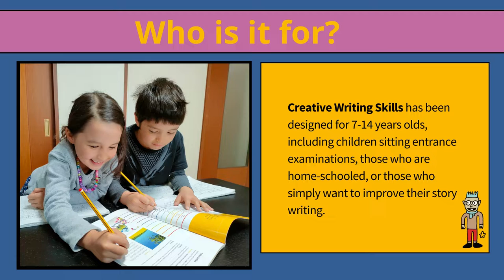Creative Writing Skills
Creative Writing Skills is a creative writing book for children, designed to give children the tools and confidence needed to produce fantastic short stories. It is perfect for Key Stage Two and Key Stage Three children (7-14 years old), as well as those sitting an entrance school examination such as the 11 plus.

Purchase via Amazon

This book is split into three sections:

DEVELOPING LANGUAGE:
Adjectives, adverbs and verbs;
Describing colour;
Ambitious vocabulary;
Figurative language and literary devices.

DEVELOPING SKILLS:
Sentence structure;
Sentence openers;
Senses;
Show don't tell;
Creating fear and suspense;
Punctuation;

DEVELOPING STRUCTURE:
Creating a plan;
Describing the character;
Describing the setting and weather;
Story starter;
First paragraph;
Developing the main story;
Ending the story;

Throughout the book, there are opportunities for children to practise the skills learned as well as a range of different writing tasks, such as describing an image, writing about an experience and continuing a story. Towards the end of the book, children are able to use a carefully designed checklist for self-assessment.

Creative Writing Skills is suitable for those children taking a grammar school or independent school examination with a creative writing element as well as children who want to improve their story writing.

WHAT CUSTOMERS SAY ABOUT OUR BOOK:

"The Creative Writing book is a brilliant way to reinforce creative writing skills and, importantly, these books provide an insight for parents and children as to what examiners expect. The book clearly explains the needed skills in a simple and clear way that kids can remember, like using the mnemonic - SHAMPOOP, which my son now remembers every time he writes. I would highly recommend these books for 11 plus and independent school preparation." (Parent)

"The creative writing skills workbook is an excellent resource and helps with all aspects of creative writing. It really provides a detailed perspective on how to approach your writing and the structure and techniques to improve. Not only does it include lots of different approaches but allows you to put into practice those techniques by completing the writing tasks set. My son has really enjoyed this book and has applied the techniques learnt to his creative writing already. I am confident this will continue to act as a valuable resource, which he will refer to time and time again, in developing his writing further." (Parent)

"‘Creative Writing Skills’ is a fantastic book that details everything needed to succeed in the challenging area of creative writing. There is a step-by-step guide for all you need to create a piece of high-level writing including vocabulary, language techniques, planning, and starting and ending your writing.

It offers a range of examples that support the techniques such as coming up with ideas, developing language, skills and structure. There is also a section on tasks to practise what you have learnt. This book not only helps your child but allows you to understand what is expected of your child. It is aimed at Key Stage Two pupils or those taking 11+ examinations. As a teacher, tutor and parent whose children have successfully passed the 11+, I would highly recommend this book.” (Tutor)

Purchase via Amazon